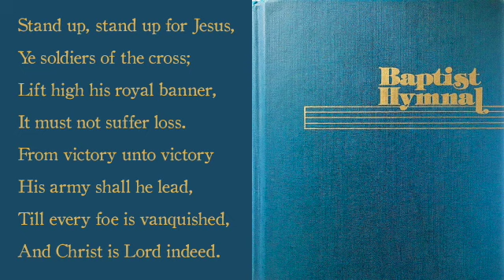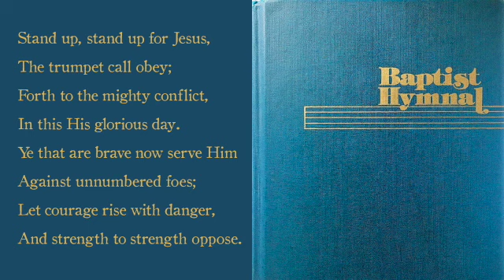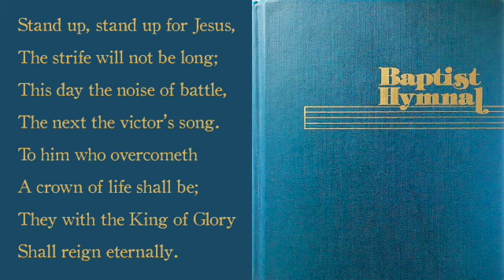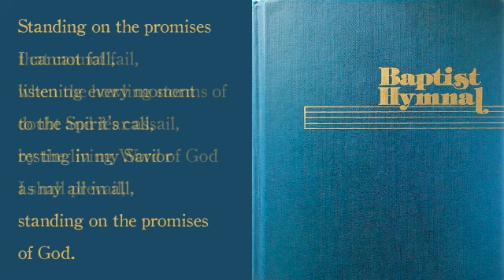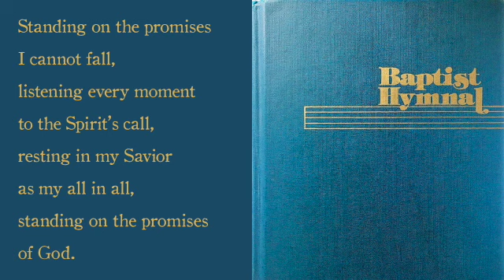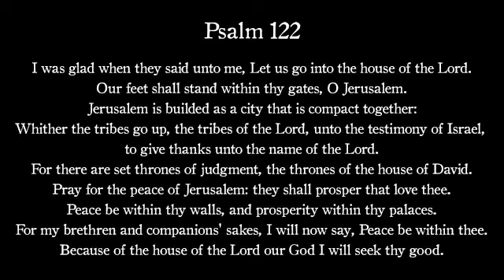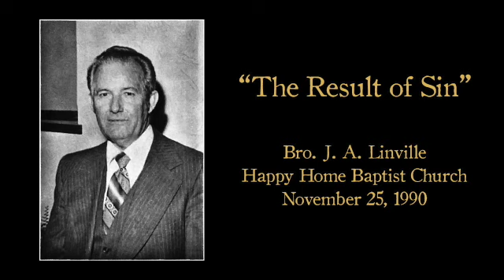Nov 25, 1990 - Bro. J.A. Linville - "The Result of Sin"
This is a recording from the 3rd cassette tape in my grandfather's Cigar Box Collection - a stash of tapes that I found in his old study.  Happy Home Baptist Church, Sunday Evening Worship Service, November 25, 1990.

0:00 - Stand Up, Stand Up for Jesus led by Mike Reed
2:22 - Standing on the Promises
4:38 - Welcome and Responsive Reading by Pastor J.A. Linville
10:26 - Special Music by Mike and Carrel Reed
19:05 - Sermon "The Result of Sin" by J.A. Linville